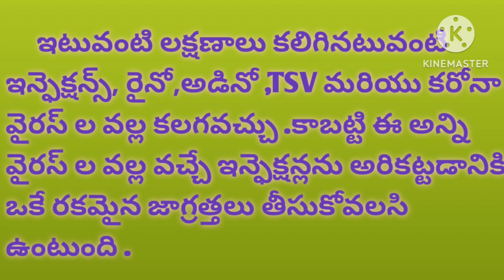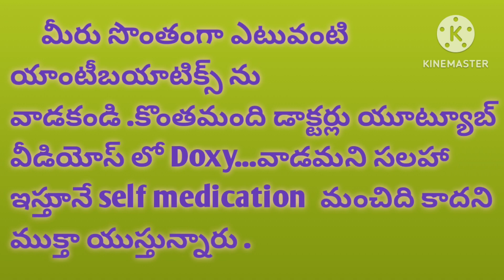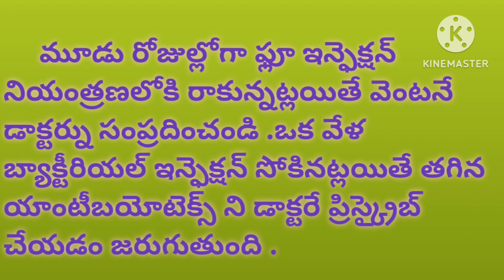H3N2 Virus ఇన్ఫెక్షన్ ను ఎలా నియంత్రించవచ్చు !?